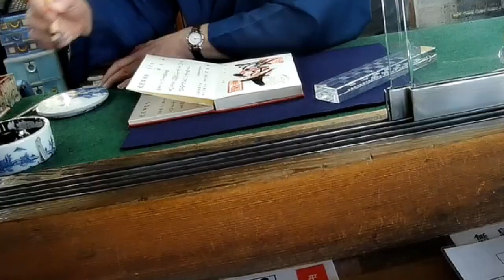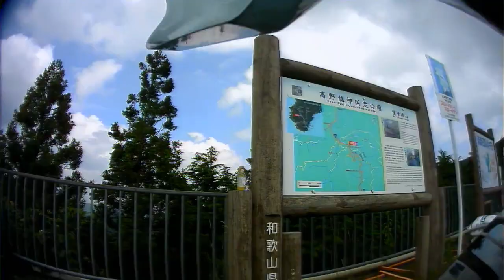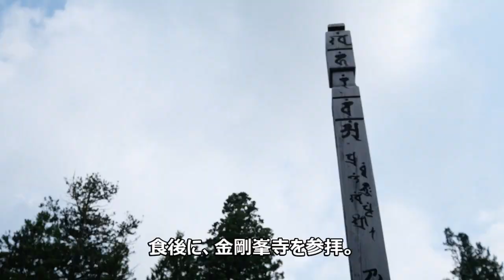西国33所 第5番 葛井寺 おやじの気まま旅 02【輪駆壱弐五】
おやじの気まま旅　輪駆壱弐五　02

2019年7月28日（日）　125ccツーリング
西国三十三所巡り　2回目
・第五番　葛井寺
・高野龍神スカイライン

高野蕎麦　天宏で食事

バイク　SYM　COMBIZ125　金發財

171号線を抜けて、高野龍神スカイライン（無料）へ